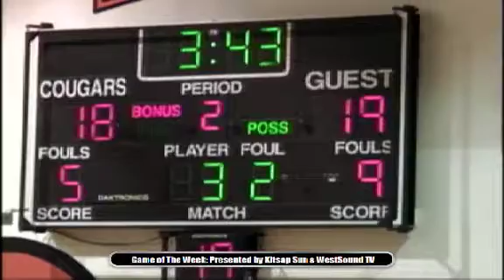South Kitsap at Central Kitsap Girls Basketball - 1st Half